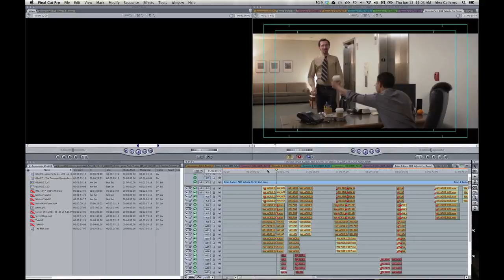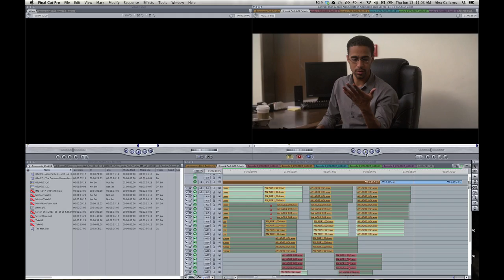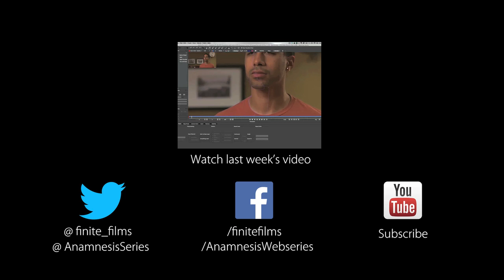Video Blog Update 06/13/13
Alex gives an update on everything post-production. This week we signed posters with the cast of Anamnesis, recorded some ADR, and approved an official "title track" for the web series.